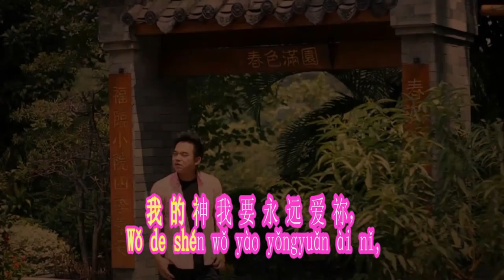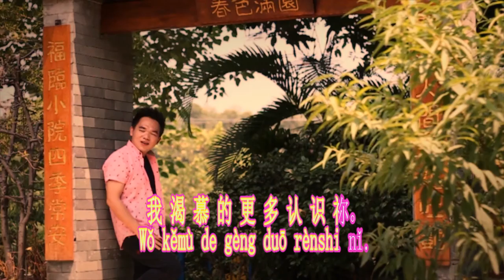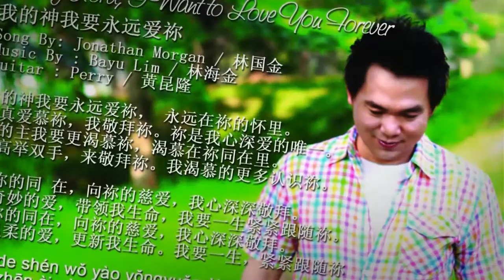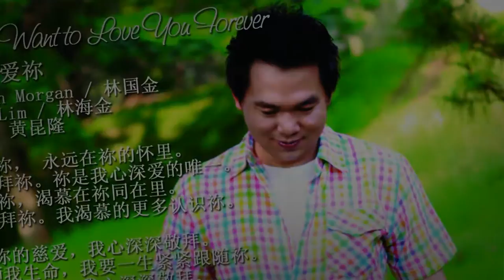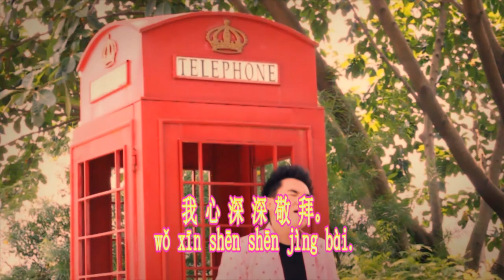MY LORD I WANT TO LOVE FOREVER- By: Ev. Jonathan Morgan, S.Th.